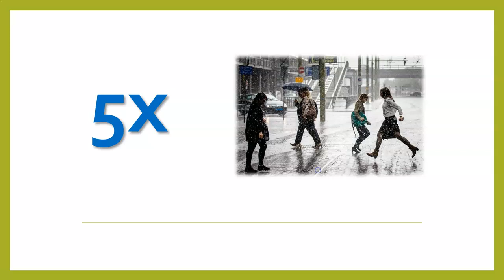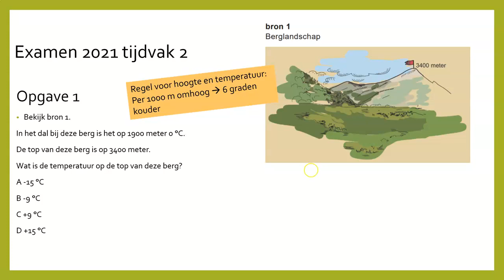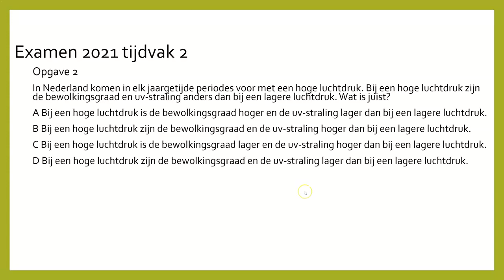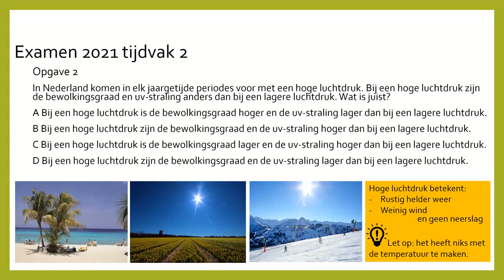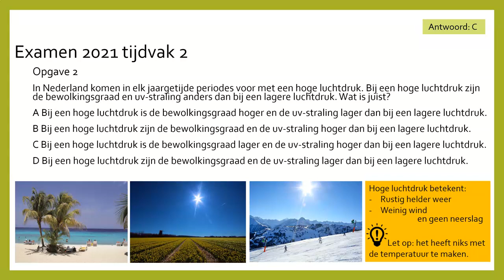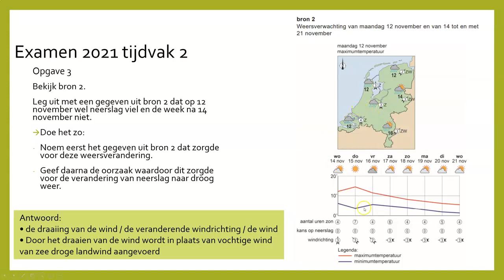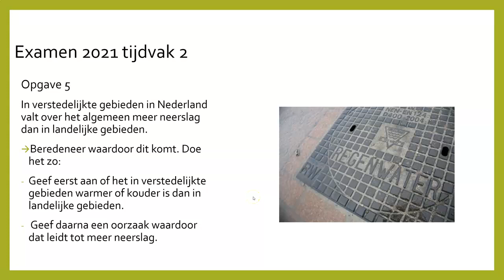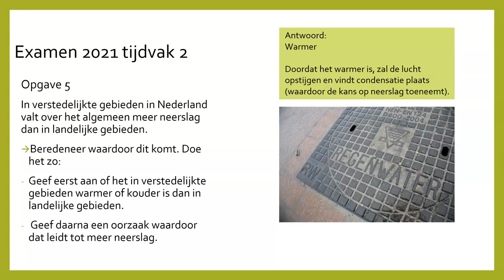Aardrijkskunde, 4 mavo, Examentraining Weer en Klimaat Nederland, examen 2021 tijdvak 2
Dit is een examentraining over:
Weer en Klimaat, examen 2021 tijdvak 2

Dit is een examentraining voor klas 4 mavo over het onderdeel weer en klimaat.
Het zijn 5 opgaven over Nederland uit het examen van 2021 tijdvak 2.
Je kan zelf met deze video oefenen 😊.

Bekijk ook de andere examentrainingen via de playlist van dit kanaal.